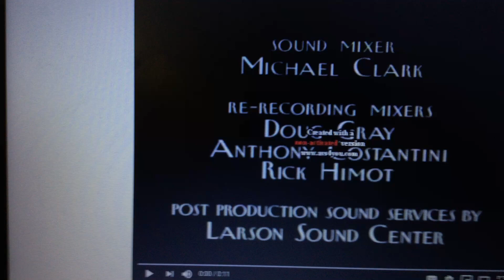Where’s Lunch Worldwide Pants HBO CBS Broadcast Ident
From Everybody Loves Raymond Season 1 on DVD in January 2008 & March 2013